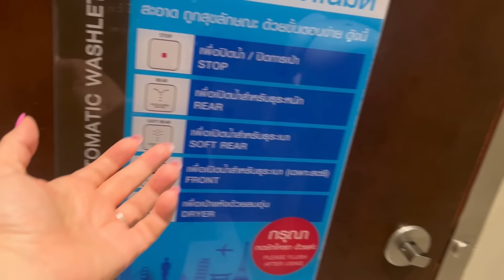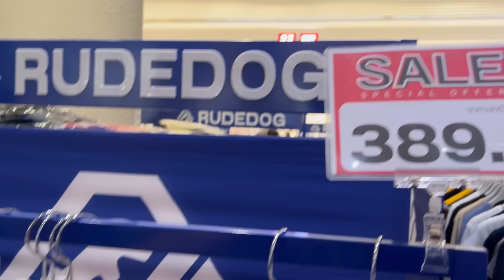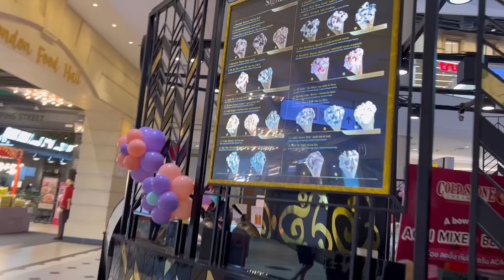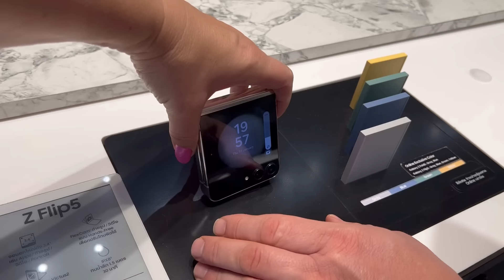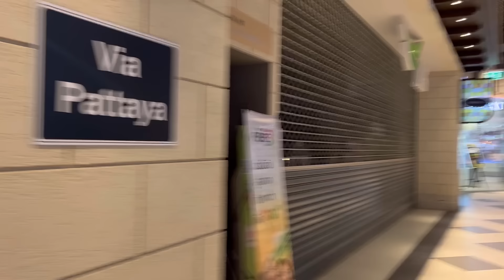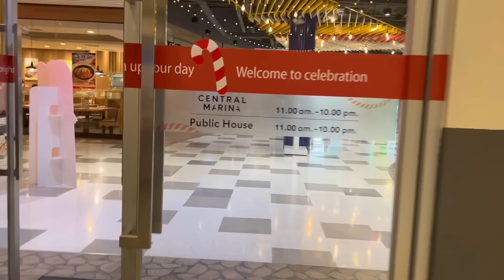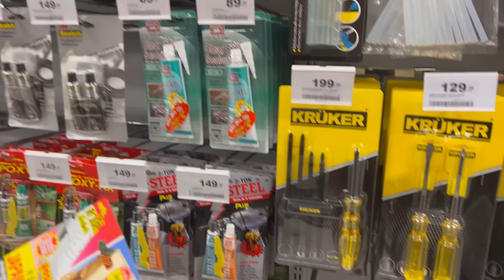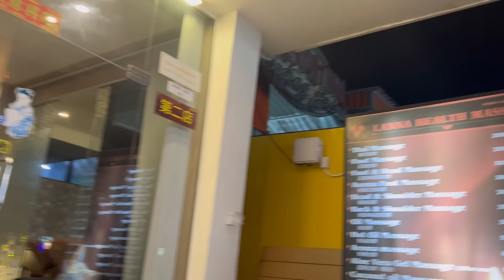Паттайя Шоппинг и Маленькие Трусы